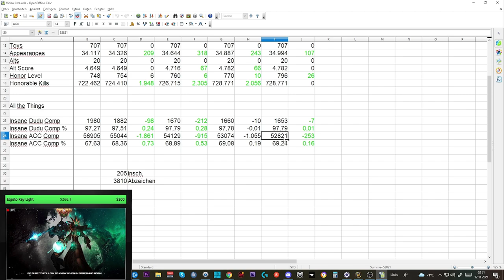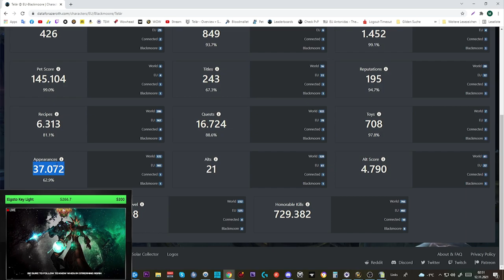2000 Ehrenabzeichen - wie weit komme ich wohl damit?